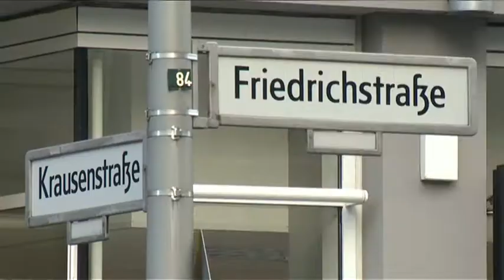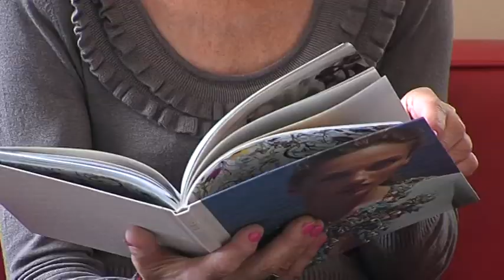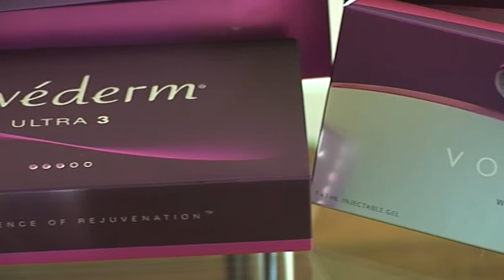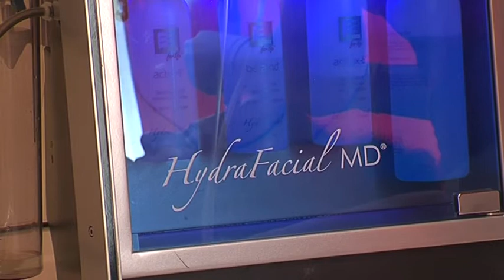TV.Berlin zu Besuch in der Praxis von Dr. med. Frauke Del Bello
Dieses Mal war das Gesundheitsmagazin in der Praxis für Ästhetische Chirurgie von Dr. med. Frauke Del Bello in Berlin Mitte. Die Themen dieses Praxisportraits sind:

Unterspritzungen mit Hyaluronsäure
Hydrafacial Gesichtbehandlung
Brustvergrösserung mit Silikonimplantaten
Augenlid-Operation
Botox-Behandlung